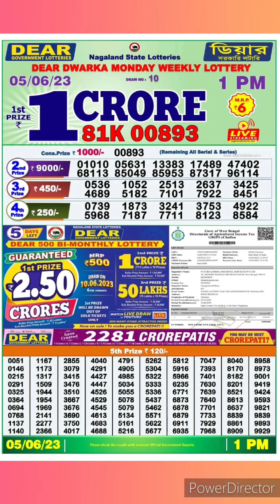dear nagaland nagaland state lottery result Live 1pm 05/06/23